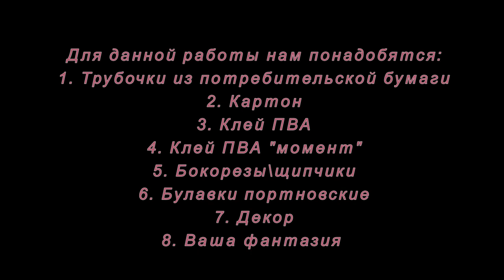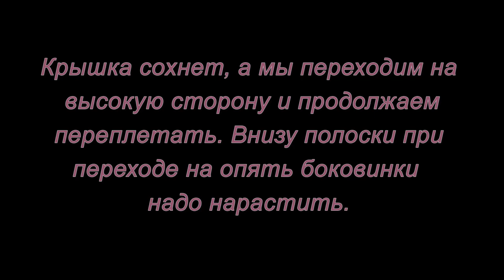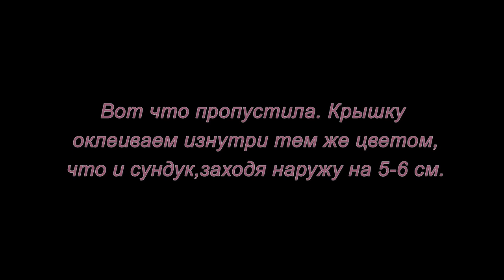Сундучок из трубочек. Мастер-класс.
В этом мастер-классе вы узнаете как сплести сундучок из трубочек. Смотрите и творите!